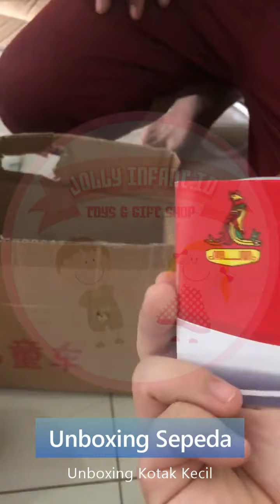[jollyinfant.id] Pemasangan Sepeda Phoenix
Pemasangan Sepeda Phoenix
14 inch; 16 inch; 18 inch